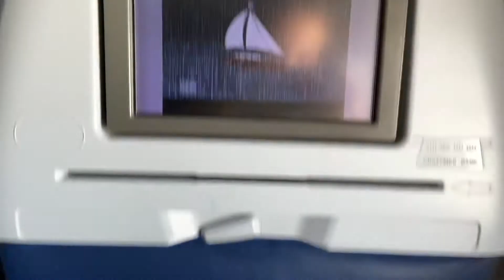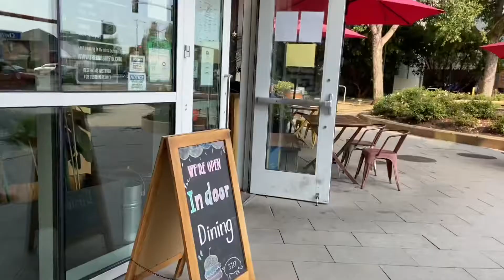I GOT STRANDED AT THE AIRPORT & MY BOYFRIEND DROVE 8 HOURS TO GET ME!!